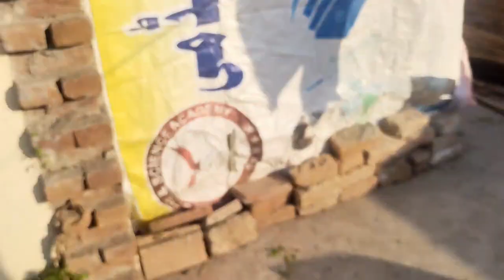Angora Rabbits and Its breed and rabbit wool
Hello Dear friends and Family ❤️